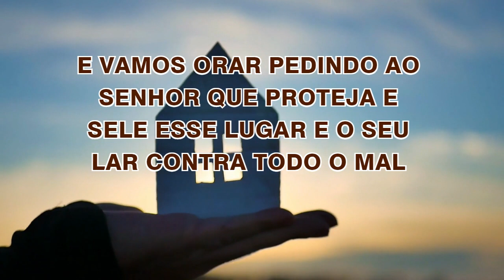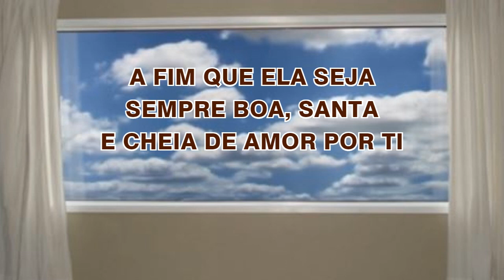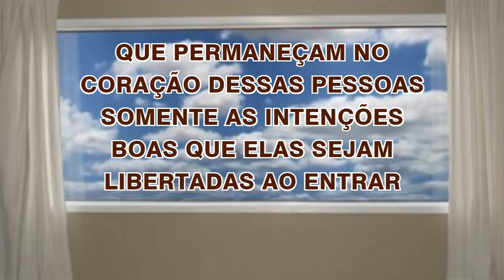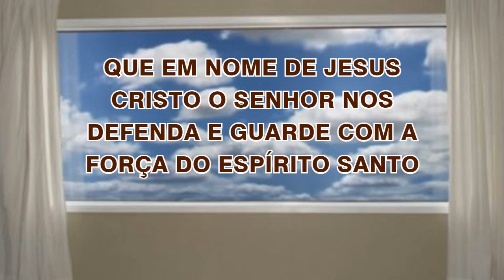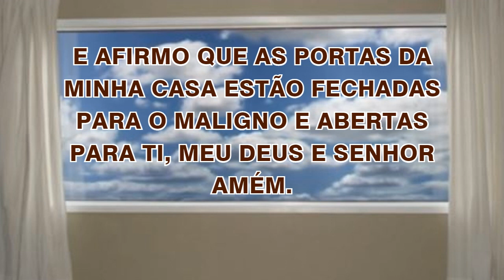06/02/2023 ORAÇÃO de PROTEÇÃO do LAR